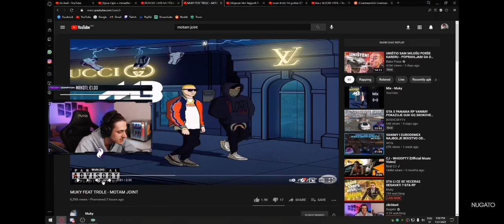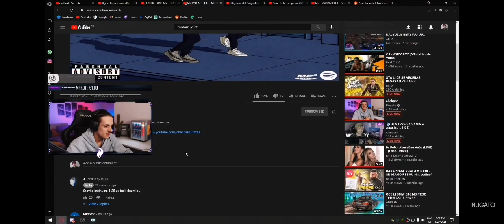Nugato reakcija na Trole feat Muky - motam joint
Lajkujte video!
Subskrajbujte se za još!